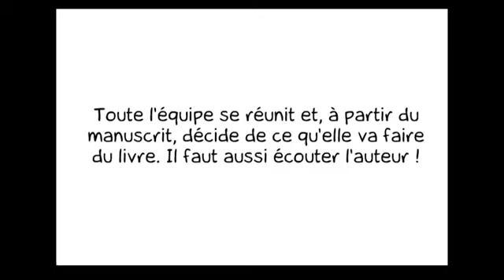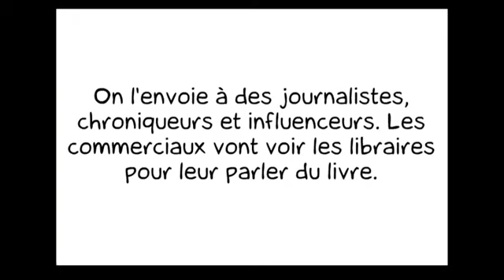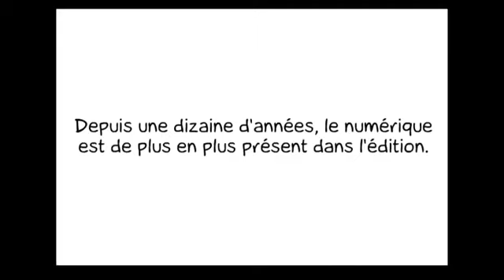Les 10 mots de l'édition !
Comment fonctionne la fabrication d'un livre ? Découvrez vite les 10 mots clefs de l'élaboration éditoriale dans ce court dessin animé créé avec le site lacartoonerie.com
Dessin animé de Paul L. et Amélie M, créé dans le cadre du Master 2 LATERP de Paris III Sorbonne-

Fait sur LaCartoonerie, par Senses le 06/11/2020 sur LaCartoonerie.